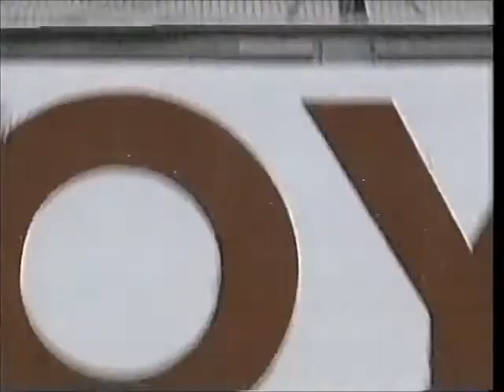Vitória Brasileira no GP de Laguna Seca de 1995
09/10/1995 - GP de Laguna Seca de 1995
Gil de Ferran vence pela 1ª Vez na Fórmula Indy
- Volta da Consagração
- Mais uma Vitória Brasil, Brasil, Brasileira...
- Folia Verde e Amarela, Suada e Merecida
- Parabéns Gil
- Um Dia de Sorte para a pequena Equipe Hall